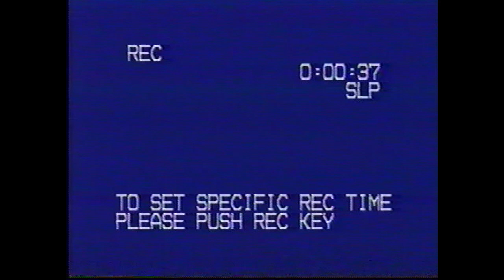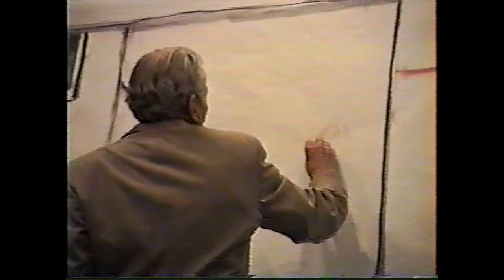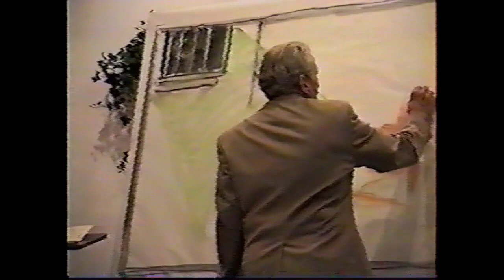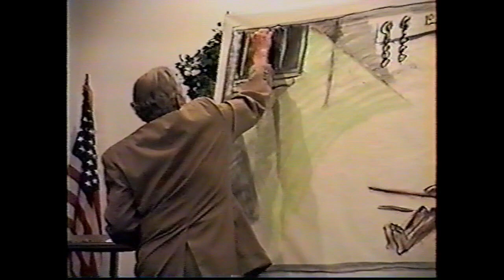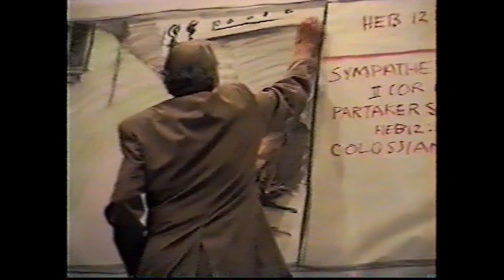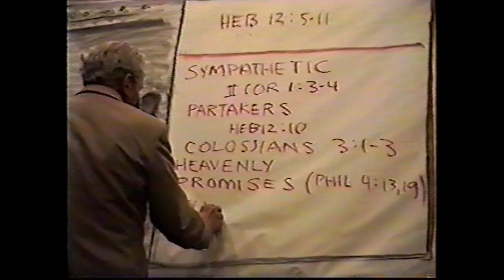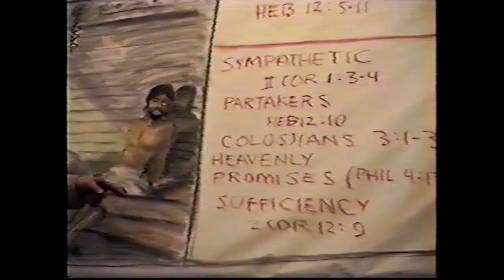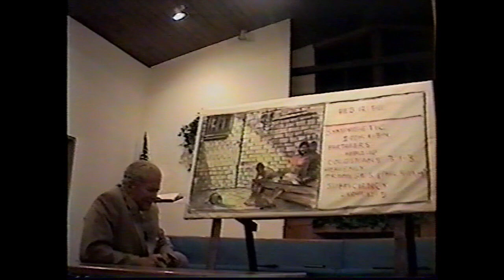PETER RUCKMAN - Why Christians Suffer (VIDEO - UNEDITED)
Preached at King James Bible Baptist Church in 2003 in Mt. Prospect, IL. by Peter S. Ruckman.